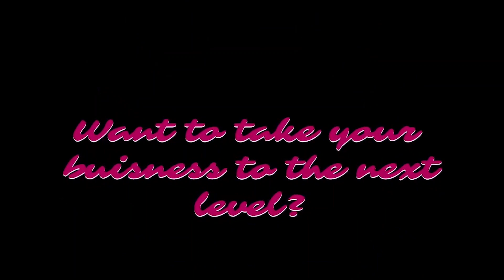Learn How to Prevent Dry Eye, Glaucoma and Macular Degeneration